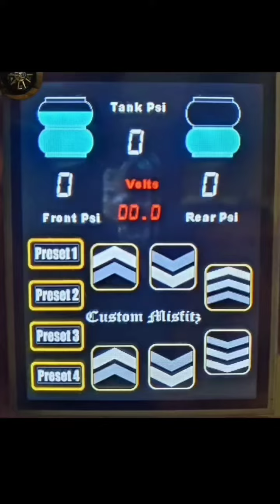Air suspension 60,000.00 lang?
saan aabot ang 60,000.00 mo? Voice command control with handheld control air suspension system